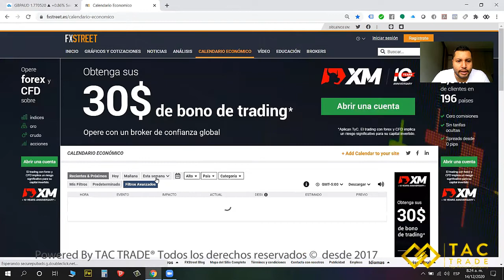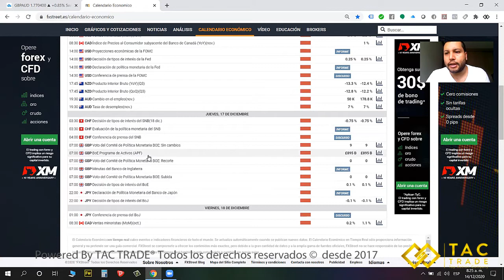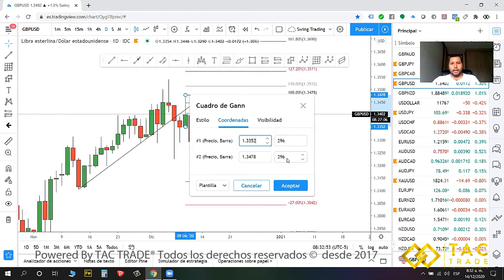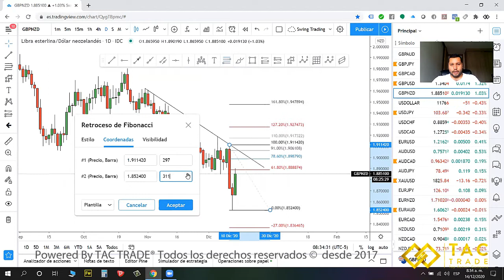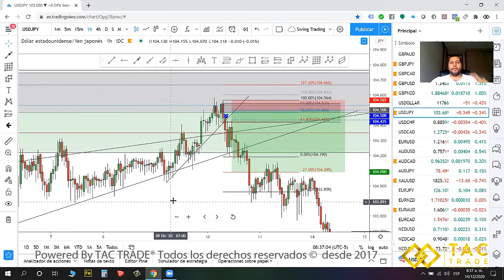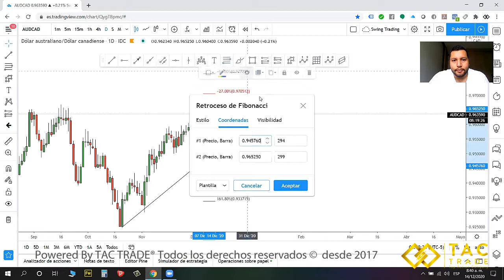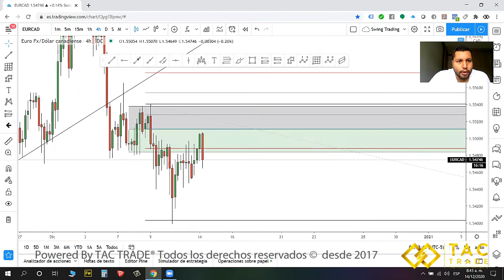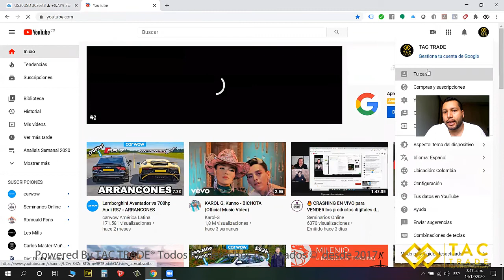Análisis Semana 14 Diciembre 2020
Análisis Forex, oportunidades de inversión todas las semanas en nuestro canal de youtube. TAC TRADE